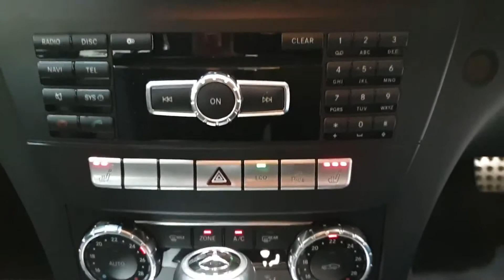2013 C Class C200 Cdi Blueefficiency Sport Estate 2.1 Automatic Diesel